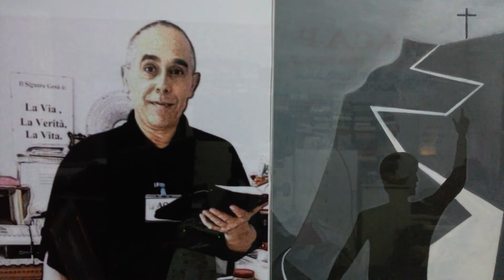divina indemnitatis (italiano).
... l'amore di Dio contempla una salvezza universale!